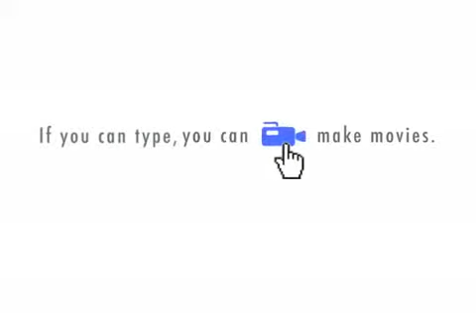"G" Meets the Godfather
its time for "G" to enter the mysterious world of trackbikes